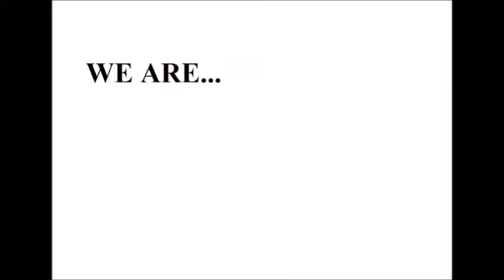Unintelligibles Plays Pokemon FireRed Rando-locke: Episode 2 (The Dead Can't Escape Death)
We continue our random Journey and shed some tears on the way.